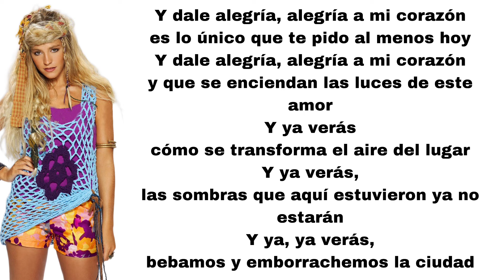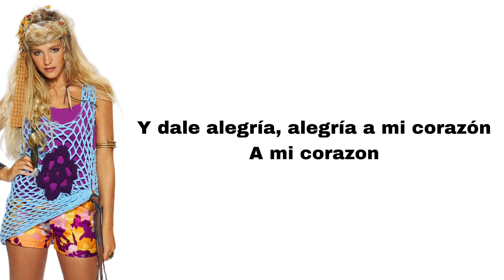Teen Angels - Y dale alegria a mi corazon (feat. Rocio Igarzabal) (letra)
Here's Y dale alegria a mi corazon, played by Rocio Igarzabal.